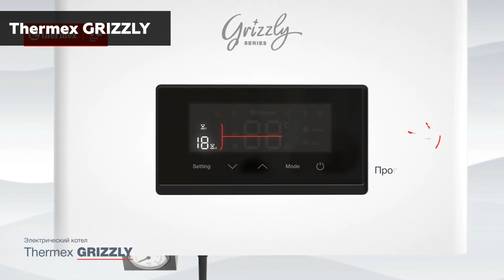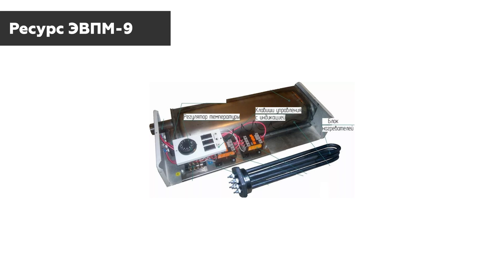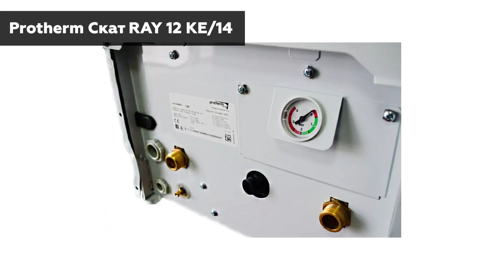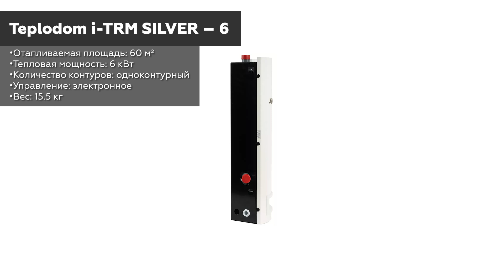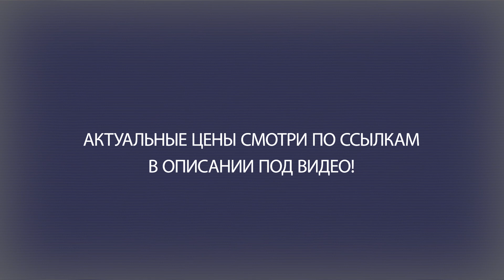ТОП—7. Лучшие электрические котлы для отопления дома [электрокотлы]. Рейтинг 2023 года!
Thermex GRIZZLY